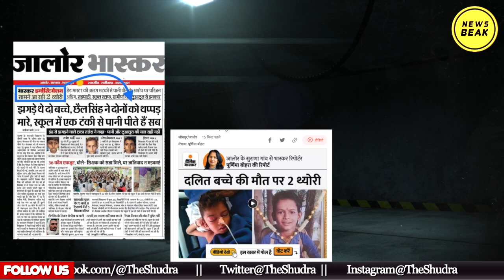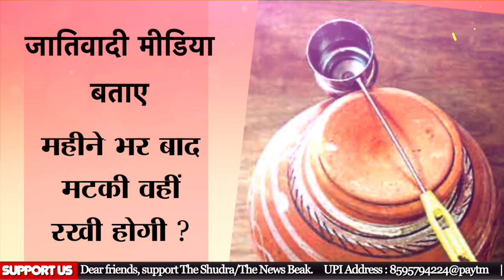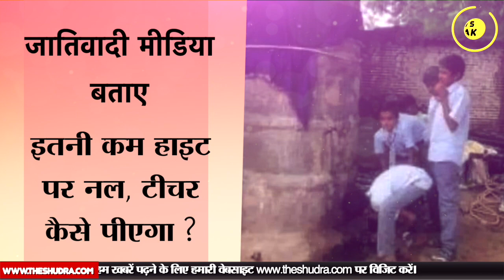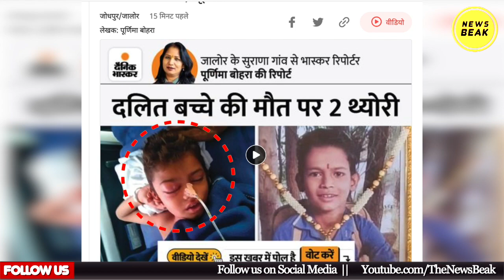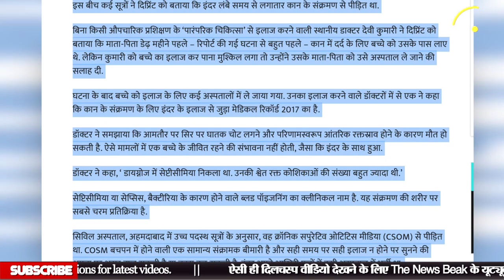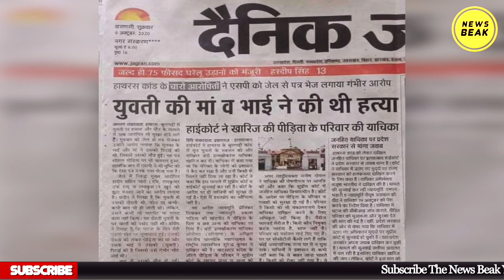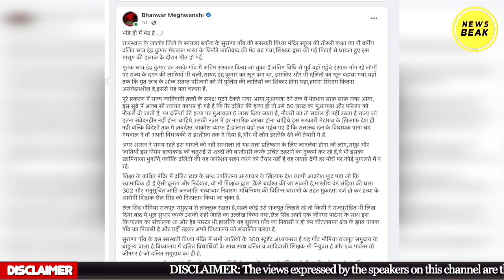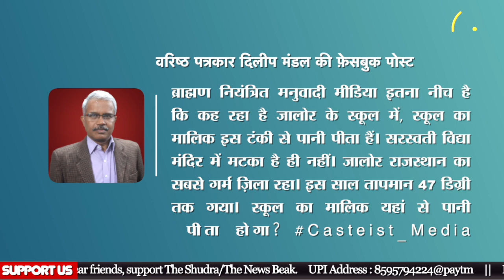जालोर कांड : सवर्ण पत्रकारों के हर झूठ का पर्दाफ़ाश ! टंकी की नौटंकी का पूरा खेल बेनकाब